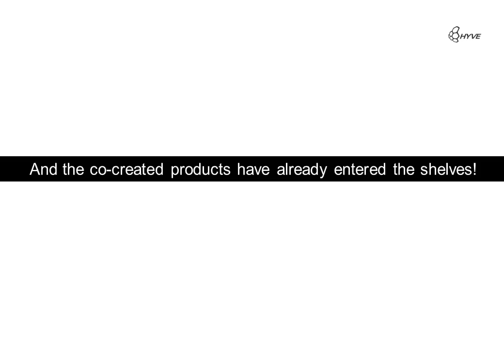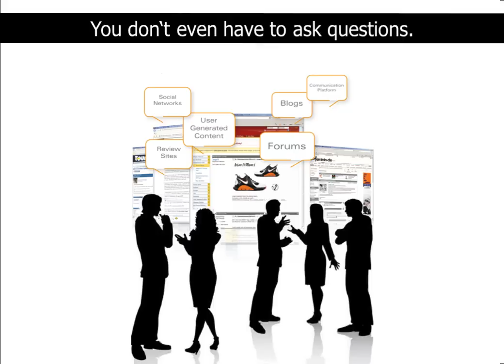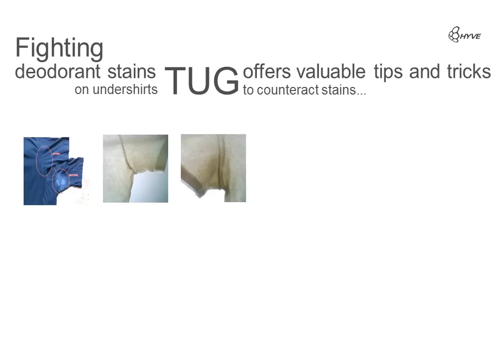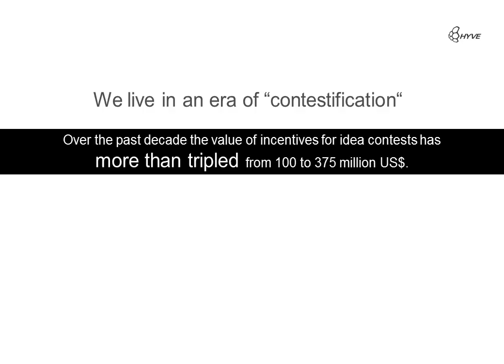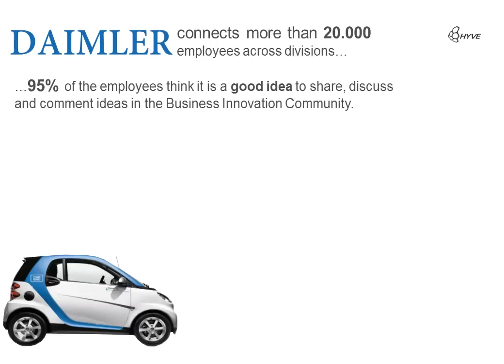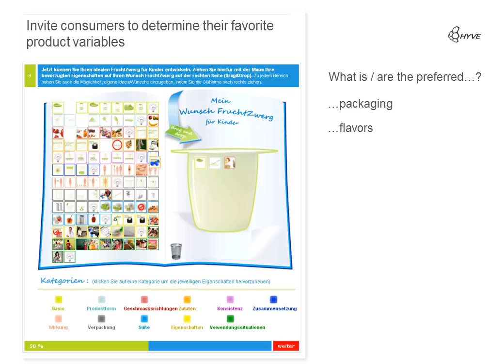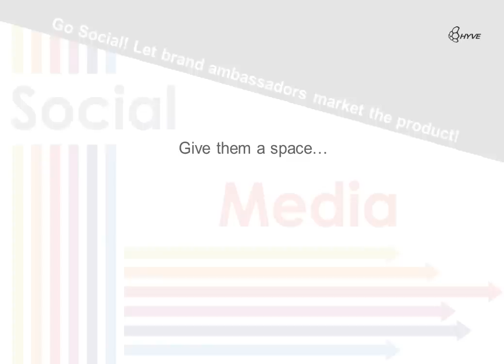Co-Creation and Open Innovation in New Product Development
What is Co-Creation and how is it used in practice to come up with innovative products and services?
Drawing on 10 years of experiences in Co-Creation and Open Innovation, we have put together a short video showing examples of collaborative innovation with consumers.